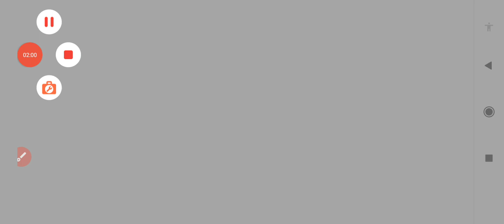HSSC TGT ENGLISH EXPECTED CUT OFF 2023|| HSSC TGT ENGLISH RESULT 2023|| HSSC TGT ENGLISH ANSWER KEY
HSSC TGT ENGLISH EXPECTED CUT OFF 2023|| HSSC TGT ENGLISH RESULT 2023|| HSSC TGT ENGLISH ANSWER KEYHSSC TGT ENGLISH EXPECTED CUT OFF 2023|| HSSC TGT ENGLISH RESULT 2023|| HSSC TGT ENGLISH ANSWER KEY